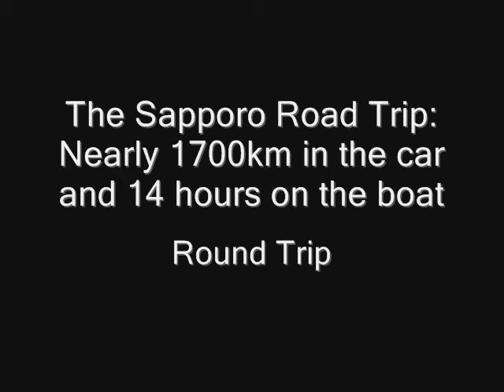Sapporo Road Trip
Alison, Kevin, Cindy and I drove up to Hokkaido for the Sapporo snow festival last weekend. We left Aizu at 12:30am, to catch an 8:45am car ferry from Hachinohei in Aomori Prefecture. We slept on the ferry, which took 7 hours to reach Tomakomai in Hokkaido. We then drove to Tomamu where we met Kiyoe and Brian. The next day we drove to Sapporo for the snow festival and in the morning we drove back down to Tomakomai and returned home.

The ferry was clean and the ocean was calm. We got a little lost looking for our hotel in Tomamu and an open gas station. And a pornography store in Sapporo chained Alison's bumper to a fence and demanded we pay for parking in their lot, but it was otherwise a very successful road trip.